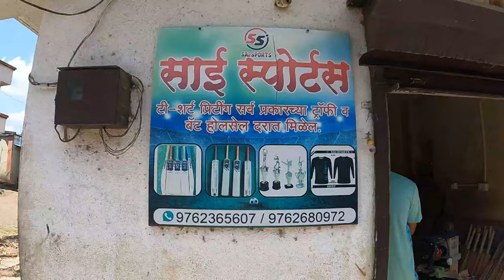Tennis Ball Cricket Bat | Biggest Hard Tennis Bat Manufacturer In Maharashtra | SAI SPORTS PUNE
SAI sports are the biggest bat manufacturer in pune WHOLESALER \ RETAILER they are very well known in maharasthra
SHOP ADD- NAVLAKH UMBRE MAVAL PUNE

cricket bats
tennis cricket bat
hard tennis bat manufacturer
best hard tennis bat
cricket bat manufacturer in pune
cricket bat manufacturer near me
tennis ball cricket bats
leather bats
biggest cricket bat manufacturer in kashmir
kashmir willow bats